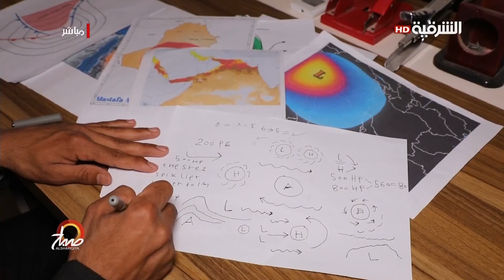الشاب مصطفى الكبيسي .. الأرصاد الجوية الأنبارية | صباح الشرقية